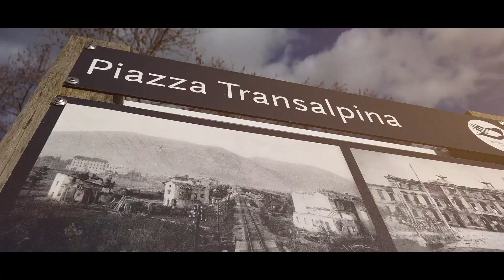Rally Nova Gorica